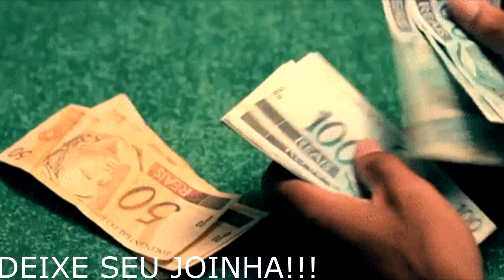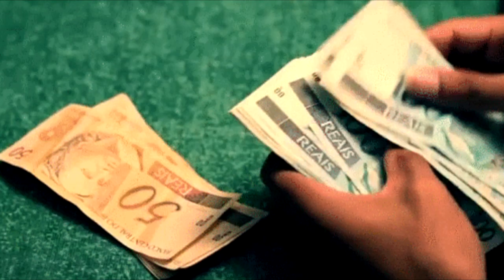A CHAVE PARA ABRIR AS PORTAS DA FORTUNA!!! REZA FORTE DE SÃO CIPRIANO!!!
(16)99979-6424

Como funcionam meus trabalhos:

Realização de Magias,Simpatias,orientações espirituais e Trabalhos.

Como funciona a Consulta: Primeiro faço uma consulta com Búzios pelo WhatsApp ou messenger.

Nessa consulta terei 100% de certeza de qual é seu problema e farei o possível para ajuda-la.

Pagamento pelo Banco do Brasil
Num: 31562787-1